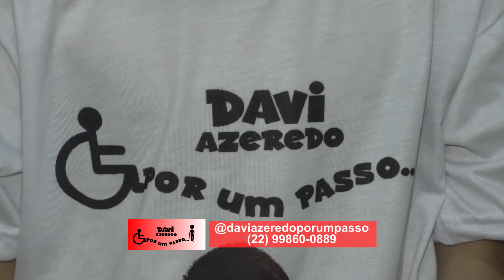pgm MARIANINHA 01 07 2018